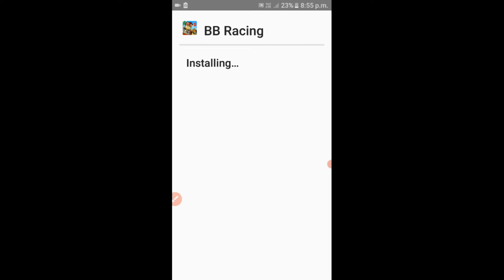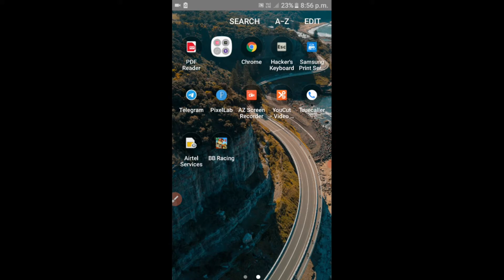How To Hack Beach Buggy Game With Proof By Gammer Jaskirat Sood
Hello Guys In This Video We Discuss How To Hack Beach Buggy Game With Proof

Equipment Used :

Camera Used

Lens Used

Mic Used

Phone Used

Laptop used

Mouse Used

Tripod Used

 👊👊Gammer Jaskirat Sood 👊👊